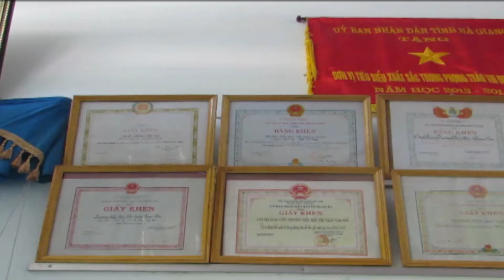TH Tam Sơn video dự thi 1